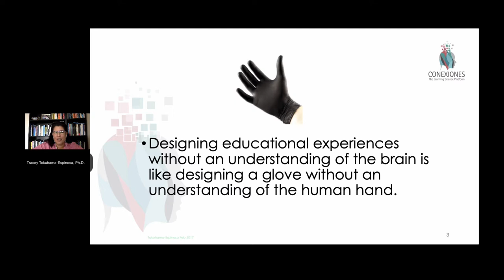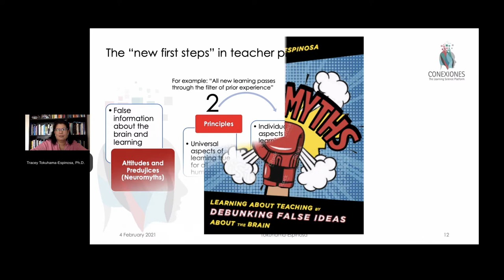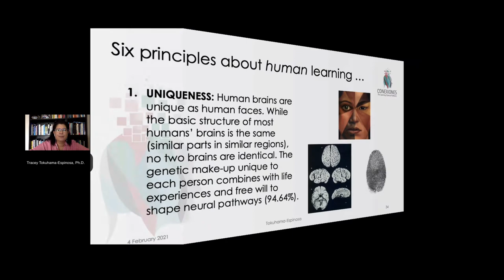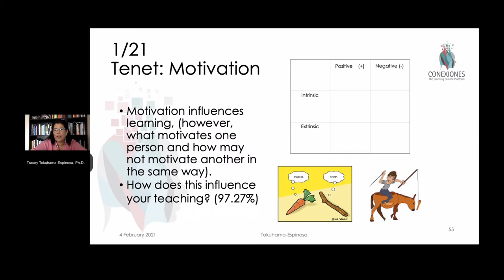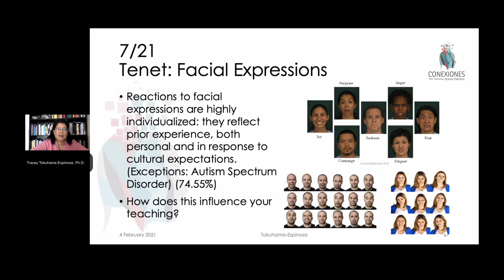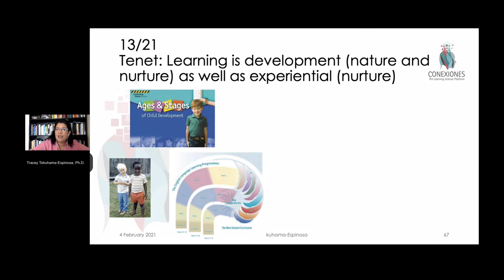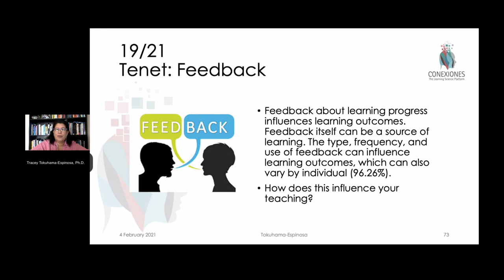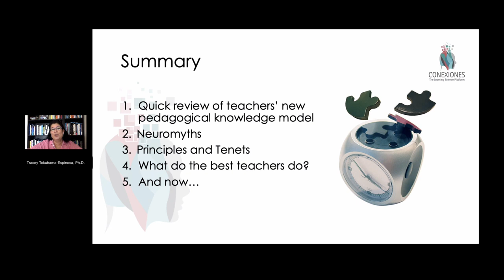Best Practices in Online Pedagogy using Principles and Tenets from MBE Science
Best Practices in Online Pedagogy using Principles and Tenets from Mind, Brain and Education Science. By Tracey Tokuhama-Espinosa, Ph.D.